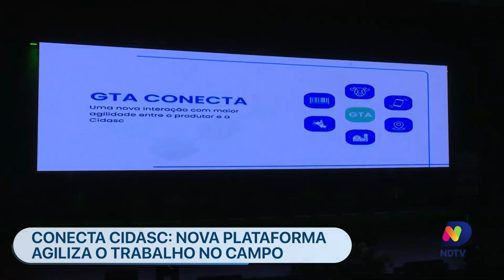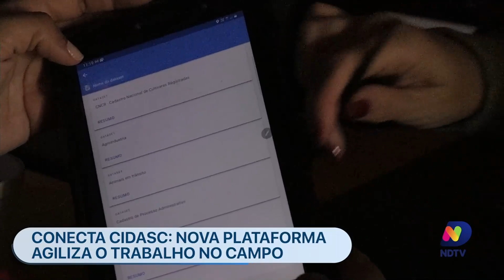SC Saudável: nova ferramenta virtual traz facilidade na emissão de guias para agricultores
O quadro SC Saudável, Sabor à Mesa, apresenta uma inovação para o campo: uma nova ferramenta virtual desenvolvida em parceria entre CIDASC, Secretaria de Agricultura de Santa Catarina e ICASA. Descubra como essa ferramenta vai facilitar a vida do produtor rural na emissão de guias, tornando os processos mais eficientes. Conheça os benefícios desse sistema e como ele contribui para o desenvolvimento da agricultura em Santa Catarina.